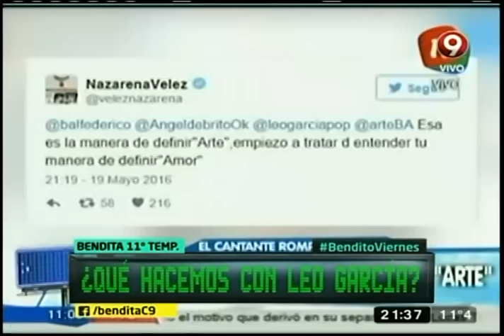¿Qué hacemos con Leo García?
Parece que el excéntrico artista intenta justificar de la forma que sea su forma de expresión visual